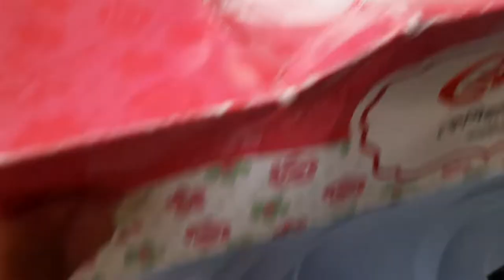কুশিকাটার টিস্যুবক্স কভার|Crochet tissue box cover|How to crochet tissue box cover..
Assalamualaikum
 Today I have shared with you the design of some tissue box covers. I have used all the materials of wool yarn in them.

আসসালামুআলাইকুম
আজ আপনাদের সাথে  টিস্যু বক্স কভার এর ডিজাইন শেয়ার করেছি ।এগুলোতে উল সুতা সব   ম্যাটেরিয়াল ব্যবহার করেছি।